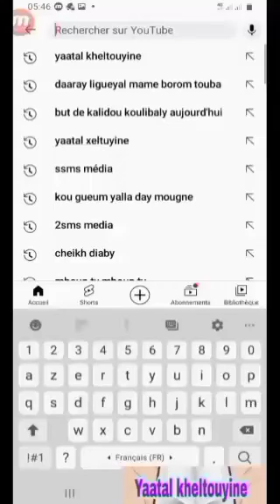Lan moy NAFILA ? : Mouhamadou Diakhaté